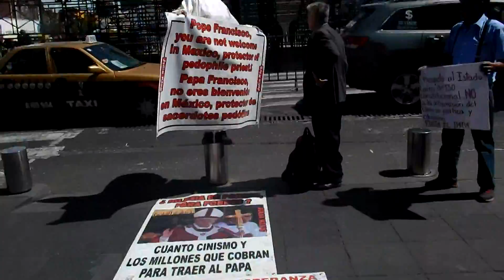CIUDAD DE MEXICO, Df 2016.. MI EXPERIENCIA EN LA CAPITAL MEXICANA..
FRANCAMENTE ME ENCANTO LA CIUDAD DE MEXICO, DF, ESTA FUE LA SEGUNDA OCACION EN QUE LA VISITAMOS Y HEMOS RECORRIDO DESDE EL MERCADO DE LA MERCED HASTA BELLAS ARTES VIENDO LOS CONTRASTES QUE TIENE LA CIUDAD, Y APESAR DE TODO LO QUE SE OYE LES PUEDO DECIR QUE NOS SENTIMOS SEGUROS EN TODO MOMENTO.. LOS INVITO A QUE LA RECORRAN A SU PROPIO RITMO Y EXPERIMENTEN QUE HAY MAS GENTE BUENA QUE MALA .